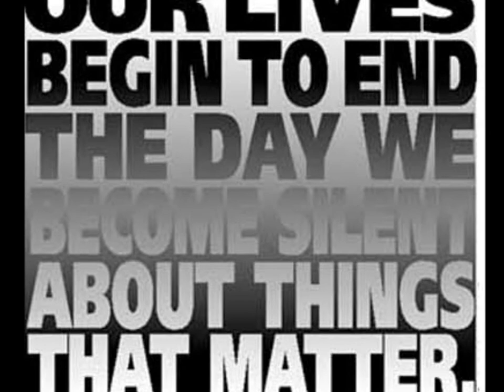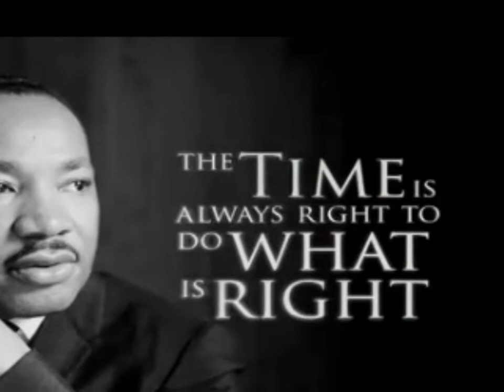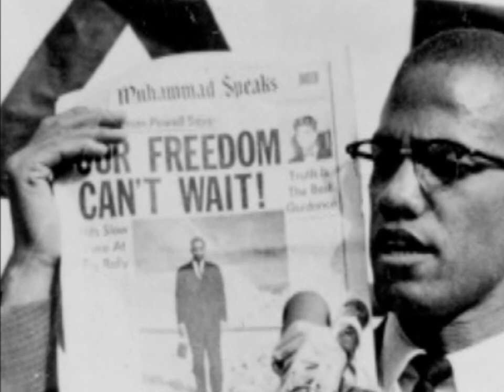Playcousans Ft. PT "Never Die"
Our Lives Begin to End The Day We Become Silent About Things That Matter!
Never Die!